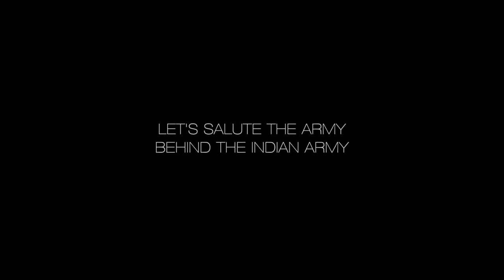ZEE 'Army Wives'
Director - Ken Rolston
DP - Tojo Xavier
Editor - Tushar Shivan